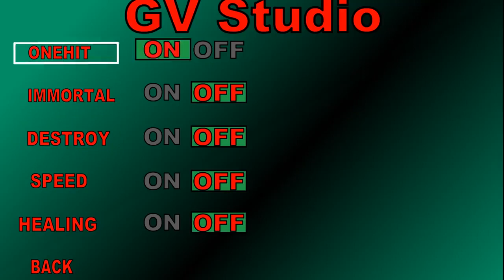Siren Head Gold , Cartoon Cat , Cartoon Dog Play Game 2 - Roblox Piggy Animations